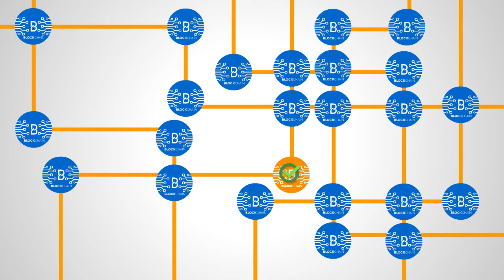Apa itu Blockchain?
Penasaran dengan teknologi yang menjalankan Bitcoin? Coba tonton video animasi ini untuk mengetahui sekilas tentang Teknologi Blockchain!